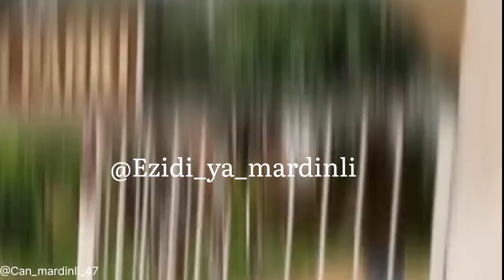Eda Mahdo Dayika VİRANŞEHİR